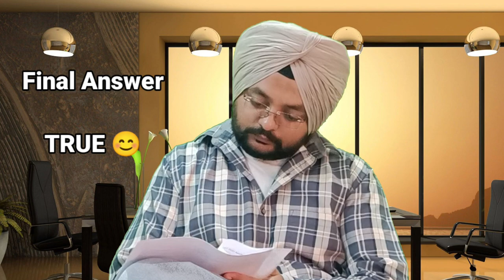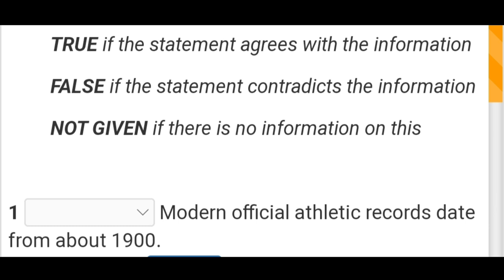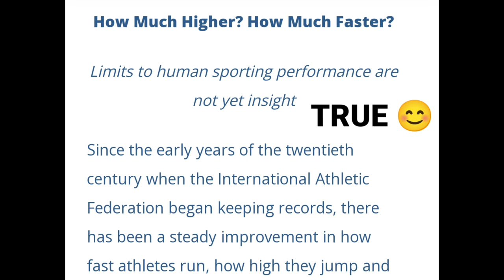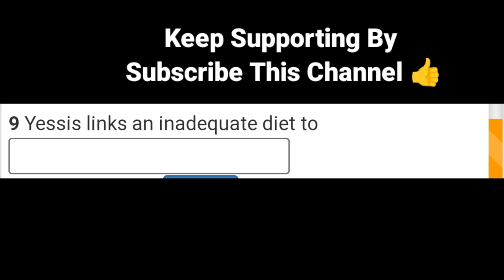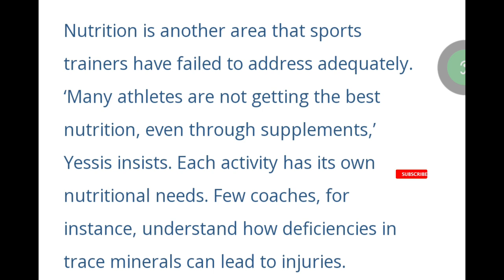How to Solve IELTS Reading in 50 Minutes by doing Smart work ? 🤗 # IELTS Reading Tips and Tricks 👍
Hello everyone

1) IELTS reading
2) IELTS Academic reading
3) IELTS General reading
4) True False Not Given
5 How to Manage time while reading
6) Match the heading

My last videos links are: Click and Watch it now

Reading module